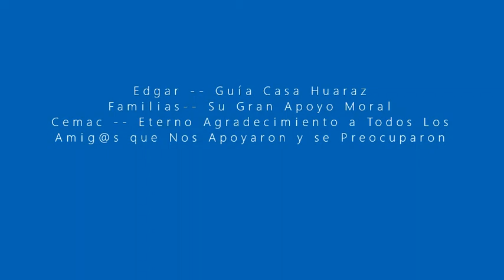Tocllaraju cumbre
Video de mi amigo David Barrales